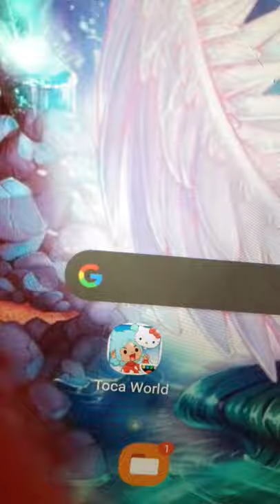16 stycznia 2022